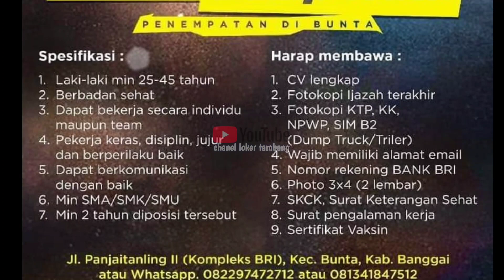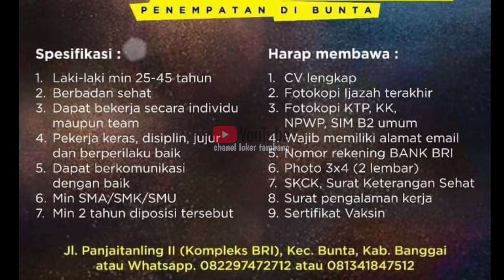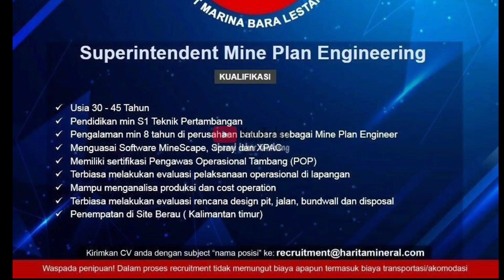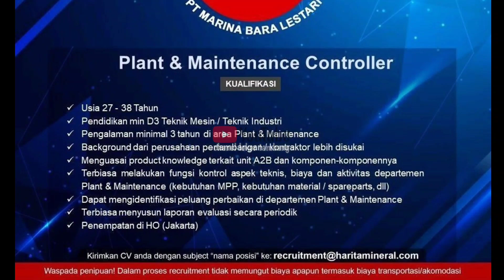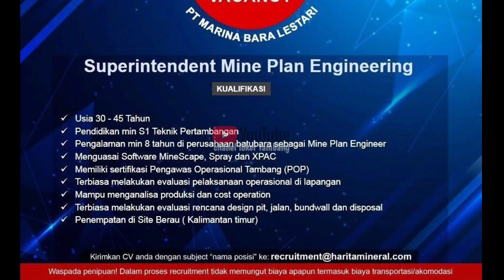loker part 42.2022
Hallo rekan rekan semua selamat datang di chanel loker tambang. Pada kesempatan kali ini admin berbagi info  beberapa loker periode januari 2022 di areal tambang di seluruh indonesia.
Perlu diketahui bahwa setiap perusahaan akan memberikan lowongan kerja kepada semua orang dengan kualifikasi yang di harapkan oleh perusahaan dan memiliki profil kerja yang profesional yang dapat diisi secara optimal. Misalnya, untuk posisi operator alat berat ( Excavator. Buldozer. Motor grader. Compactor ) driver ( Lv. Dump truck 10 roda. Dump truck 12 roda / pengawas ( Lapangan)/ mekanik A2B serta staf manajemen, serta jika dibutuhkan perusahaan akan membutuhkan dengan pengalaman beberapa tahun,

Maaf tdk menerima komentar pada kolom komentar.
Jika ingin bertanya silakan di hub kontak yang tertera pada lowongan kerja yang anda tujuh.
Sekian semoga bermanfaat dan terima kasih.